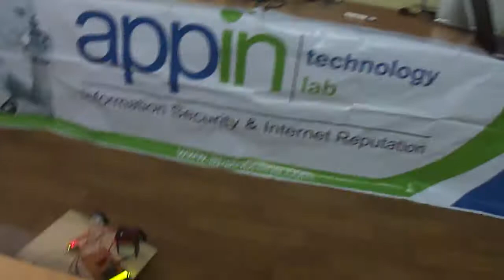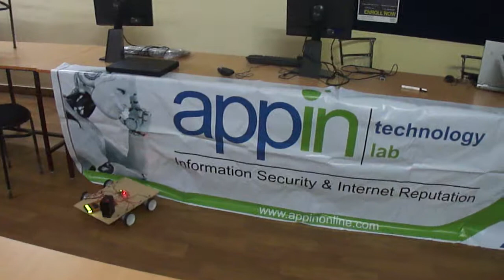Robotice Project in Summer Training | Best Institute for Summer Training in Jaipur | GOEDUHUB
*** You will get complete training material online for lifetime access also for your further reference.

This summer get professional corporate training on various Technologies with Goeduhub Technologies, Jaipur. Learn and implement everything from the scratch level and get CORPORATE READY!!  Hurry up!!! Limited Seats!!! Registration open. Courses are as given below-
CS / IT COURSES- 60 DAYS TRAINING
S. NO. COURSE NAME Training Fee

1. PROJECT BASED TRAINING IN BIG DATA USING  HADOOP-MAPREDUCE, PIG & HIVE 12000/
2. DATA SCIENCE: DEEP LEARNING IN PYTHON 12000/-
3. RED HAT LINUX 7500/
4. CLOUD COMPUTING 9000/
5. IMAGE PROCESSING USING MATLAB 9000/
6. NETWORKING-CCNA  7500/
INDUSTRIAL AUTOMATION (PLC-SCADA)- 60 DAYS TRAINING
1. APP-D (ADVANCED 2-PLC - SCADA –DRIVE & MOTOR  PROGRAMMING)  7500/

EMBEDDED SYSTEM & ROBOTICS- 60 DAYS TRAINING
1. Embedded system & robotics  (PCB DESIGNING+AVR) 7500/
2. RASPBERRY PI 9000/
3. IOT 9000/

Special Features
1) Opportunity to participate in placement drives of top companies.
2) Certificate of honour to top participants from each course.
3) Learning kit containing a book and a CD would be provided free of cost to the students of each course.
4) Globally accepted certification by Goeduhub Technologies.
5) Industrial visit in Reputed Industries.
6) Training on actual instruments used in plant.
7) Guest Lectures by Experts from ISRO, IITs etc.
8) PDP Classes.
9) Separate certificate for project work on company letter head.
10) After completion of training, live project would be provided to interested candidates.
11) Training from Goeduhub Technologies will be considered as the compulsory vocational/industrial training as per the universities course curriculum.

Facilities:
1. Area: Institute is spread over an area of more than 3000 SqFt.
2. High-Tech Programming lab with high speed internet facility.
3. High-Tech Embedded Systems & robotics lab.
4. High-Tech Industrial Automation lab.
5. High-Tech Solar PV Lab.
6. High-Tech Networking lab.
7. Seminar Hall with 8*6 screen projector.
8. Centralized Wi-Fi.
9. Air cooled campus.